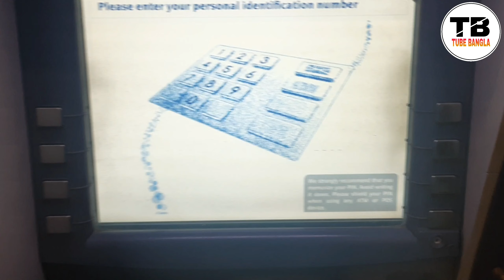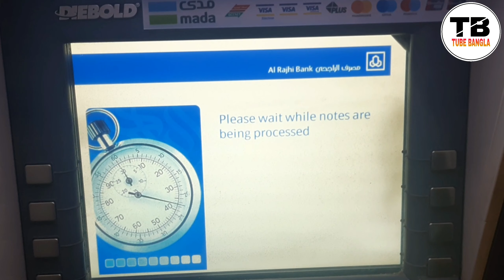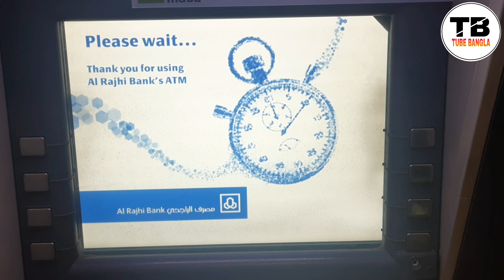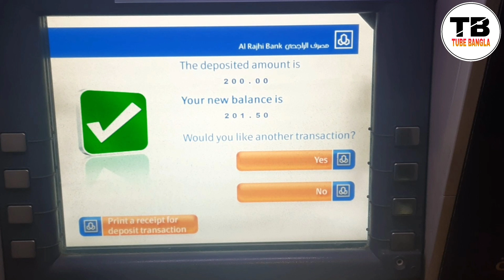রিয়াল ডিপোজিট করুন খুব সহজে / রিয়াল ডিপোজিট / ক্যাশ ডিপোজিট / al rajhi cash deposit /riyal deposit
cover topic : al rajhi bank,রিয়াল ডিপোজিট,কি ভাবে রিয়াল ডিপোজিট করবেন,রিয়াল ডিপোজিট করুন খুব সহজে,stc pay add money al rajhi bank,how to deposit cash in al rajhi atm,দেখুন ডিপোজিট,ক্যাশ ডিপোজিট,al rajhi,al rajhi atm,al rajhi card,alrajhi,al rajhi tahweel,al rajhi bank atm,al rajhi bank login,bank al rajhi saudi,al rajhi atm machine,tahweel al rajhi bank,al rajhi mada visa card,tahweel alrajhi,al rajhi atm card update,al rajhi atm card number